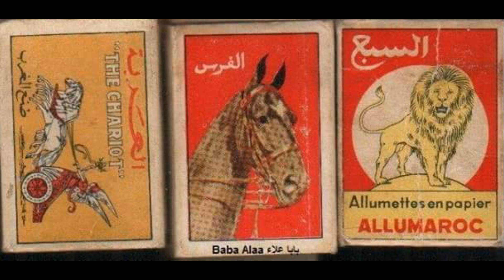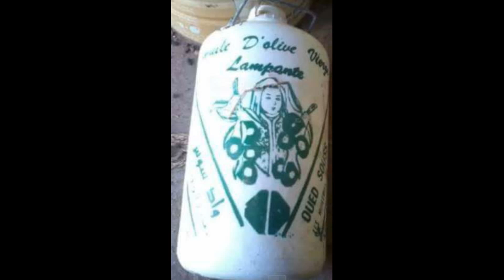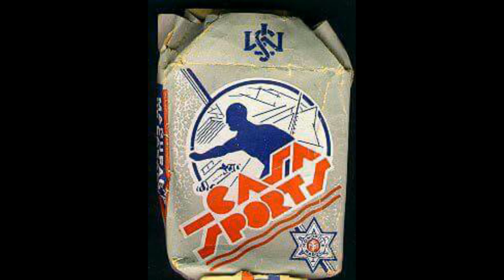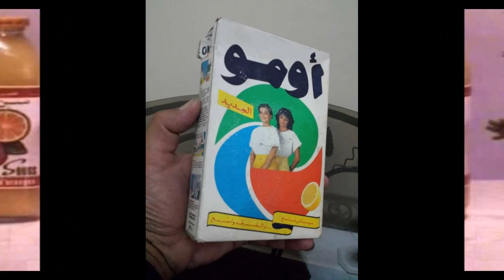بعض مشتريات الجيل الذهبي من بقال الحي Some purchases are the golden generation of live gossip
بعض مشتريات الجيل الذهبي من بقال الحي
Some purchases are the golden generation of live gossip
Quelques achats de la génération dorée de l'épicier de quartier